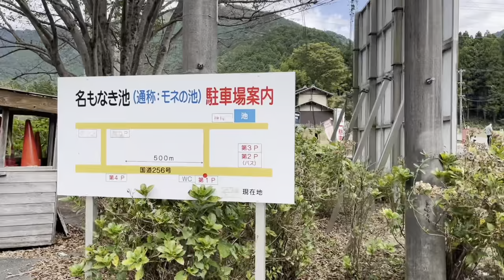珍スポット 名もなき池 モネの絵「睡蓮の池」に激似と言われる場所 岐阜県関市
岐阜県関市にある通称「モネの池」

モネの絵画「睡蓮の池」を見てから行くとその激似ぶりに驚かされます。